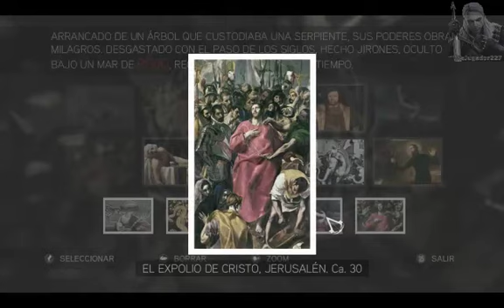Assassin's Creed 2: Parte 47 - Glifo N°7 y Salvando Ladrones 1/2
UFFFFF estas misiones de Ladrones me reventaron los nervios... Y todabía quedan más aún.